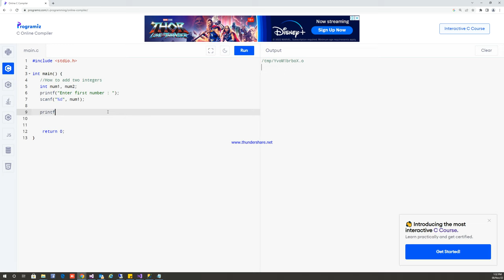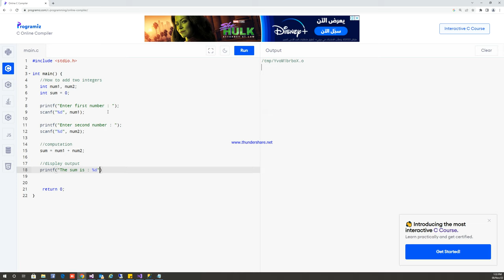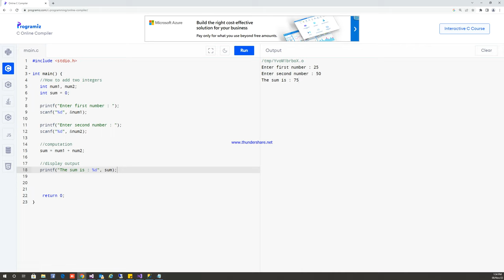C Program to Add two integers for beginners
This video tutorial is for C programming for beginners